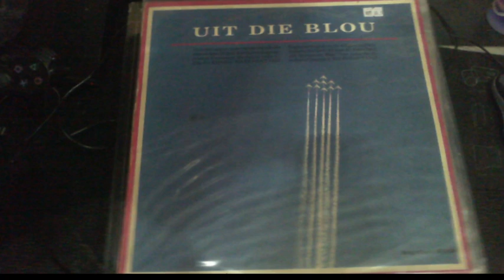The Happy Wanderer.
The is Recorded in stereo from the original LP.
The Band Featured is the South African Air Force Band And The Gymnasium Band who are under the direction of Captain J. KOOPSVAN'TJAGT.